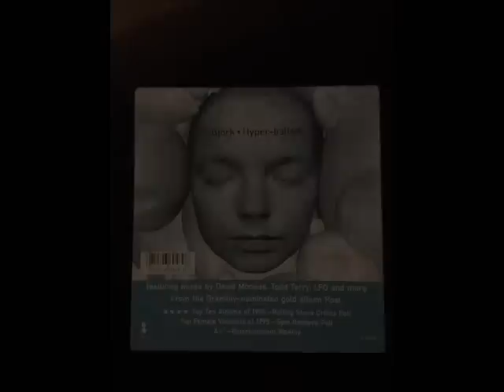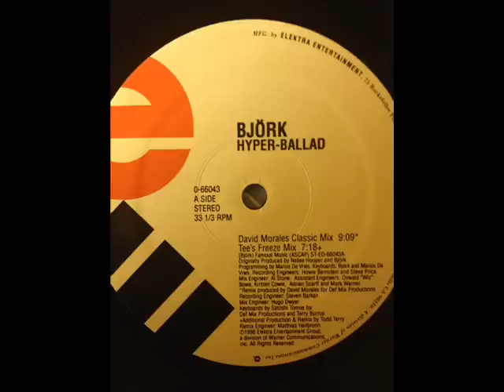Björk - Hyper-Ballad (David Morales Classic Mix)